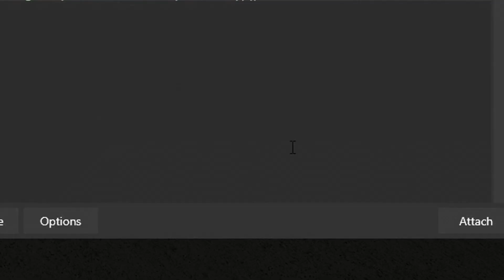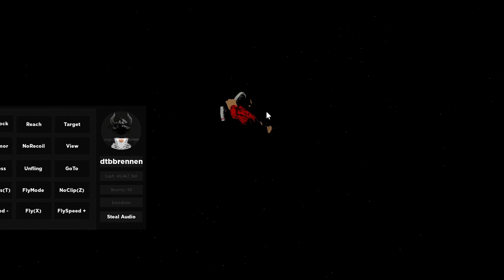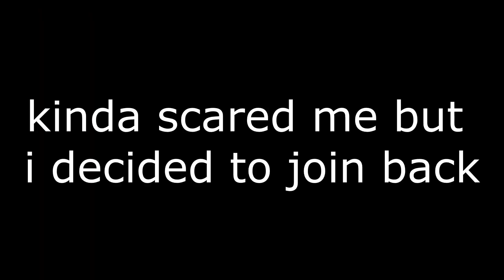Flinging Da Hood ADMINS with EXPLOITS (They Got Mad)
Roblox Da Hood | ADMIN Exploiter

Da Hood | Roblox Da Hood | Roblox Da Hood | ADMIN Exploiter | da hood